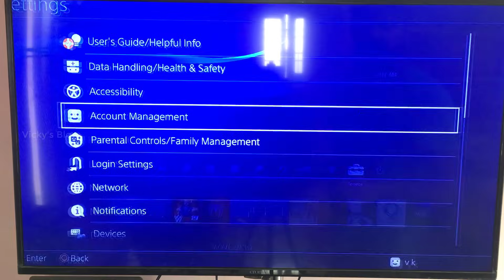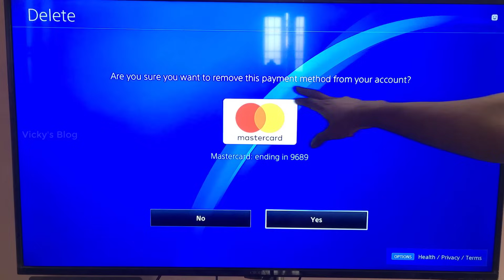How To Remove Credit Card/Debit Card details On PS4 or PS Pro?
Buy PlayStation Plus: Membership [ Instant Digital Code]

Hey Guys, In this video i am explaining how to remove credit card or debit card details on PS4 or PS Pro console